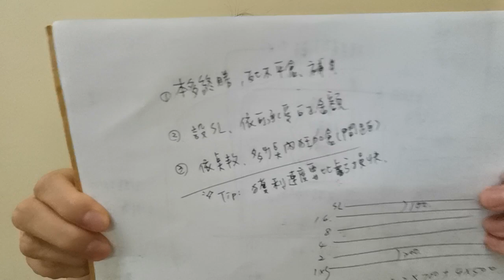別再覺得馬丁就是爆倉，馬丁止損法讓你一次學個夠！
大家常聽的 馬丁策略 martingale 該如何設定止損 ?
別再覺得馬丁等於爆倉
小撇步今天交給大家了
有其他好方法的朋友們歡迎留言